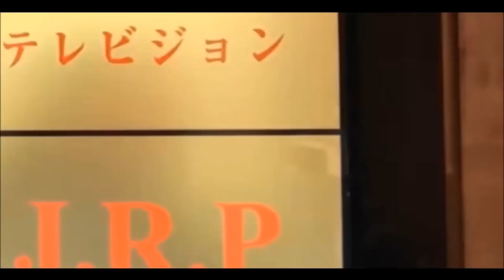冤罪事件（御殿場少女強姦未遂デッチ上げ事件）と早見教授の過去の恐怖の自己体験を赤裸々に激白する!！ チャンネル保管するため